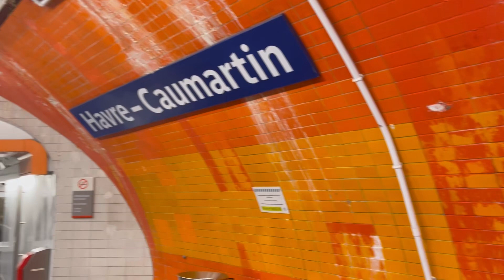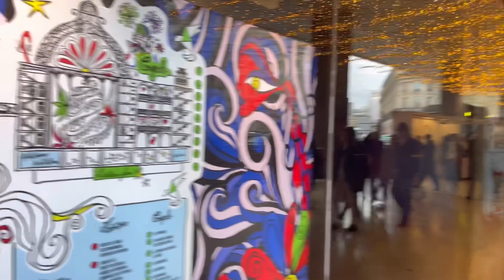Parisian Window Displays FRANCE 🇫🇷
Paris so Beautifully